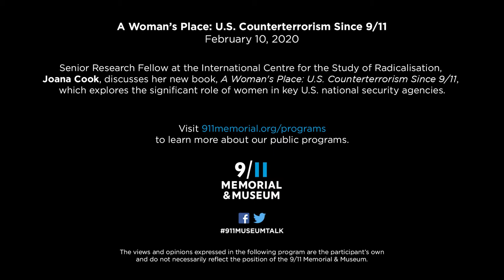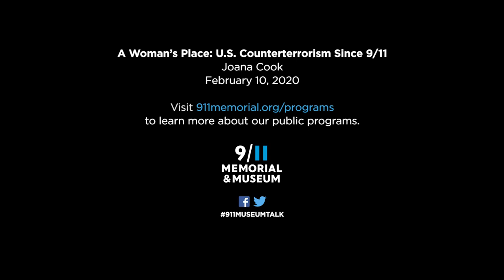A Woman’s Place: U.S. Counterterrorism Since 9/11 – 2/10/20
Joana Cook is a senior research fellow at the International Centre for the Study of Radicalisation at King’s College London. Her new book, A Woman's Place: U.S. Counterterrorism Since 9/11, explores the significant role of women in key U.S. national security agencies. Cook also considers how women in al-Qaeda and ISIS have influenced the evolution of these terrorist movements.